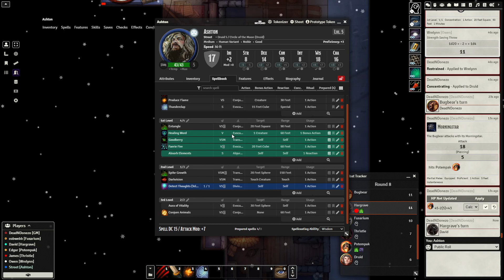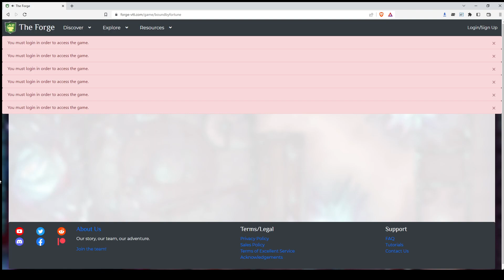Bound by Fortune: Thieves Den 1